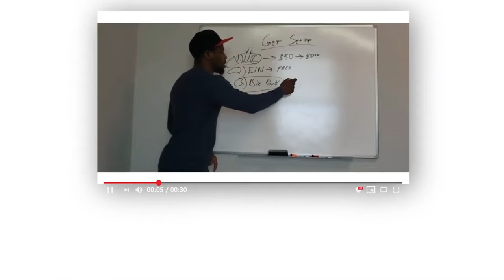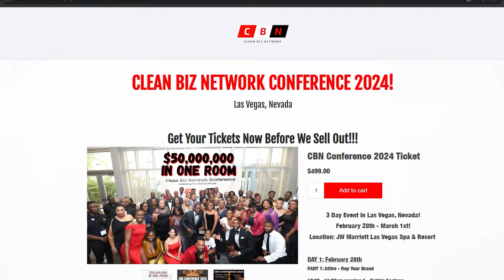He Built A $50,000 Per Month Business In Less Than 24 Months!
Hawaiin entrepreneur, Kapono Faitau interviews with AJ Simmons to share his cleaning business success story!